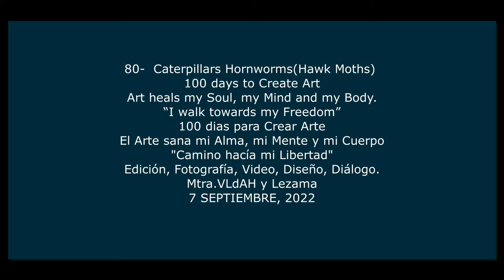80 Caterpillars Hornworms/Hawk Moths. A short video to Meditate and Relax.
If you want to see what I love to Create, here you have other links and my digitals are for sale. And thank you for your visit, hope to see you soon.

Time to finish some projects.
80 Caterpillars Hornworms/Hawk Moths.  A short video to Meditate and Relax.

If you want to joy me,  this is the PROMPT:
With the Magic in  our hands and the one within us, we are going to CREATE a drawing/painting.

80 Caterpillars Hornworms/Hawk Moths.  A short video to Meditate and Relax.
Lets use our Mind, Body, Spirit to relax after all the avatars of our daily life.
Play and go out of your comfort zone, the simplicity and beauty of our Project rest  on the papers,  canvas, the materials and the Magic of us(body, mind, spirit) that we use to create our  piece of Art. Once is finish we can use it in our home as a work of Art,  in our Journals, Books, Sketch books, Diaries, etc, even better as a gift  and Yes, have fun while creating your video and at the end of it, show us your final piece, we will love to watch it.

Achieving, Rediscovering, Thrusting, Adapting, Recreating, Touching, Entertaining, Sharing,  Learning but most of Healing our Mind, Body, Spirit and Soul.

Yes it is a Great Year to Create and be a Visionary in the Middle of my(our)Avatar. Came in and Joy me, we can Create better venues. routes, paths and get to know ourselves better,  lets discover the layers that lay beneath us to discover the Wonders in our Lives that will take us to get  to know, to understand, to appreciate, to love and to see with a different perspectives and perplexions the Wonders of the World we live on.
Well, no one else will do it for us...right?. So, why not? let's give a chance, nothing to lose   and a lot to win...right?
l believe and I know that

Much Love, Con Mucho Amor. y Lezama.